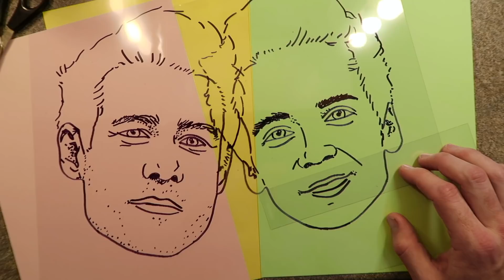The David & Joe Show, episode two: Joe's Virginity Story.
Introducing episode two of the hard-hitting period drama, The David & Joe Show. Experience a Dave's-eye-view of Joe's last day at 'Waitress' as the lads sit down to discuss Joe's journey with the Musical, as well as first cars, losing your virginity and online critics. A gripping episode "from Fart to Finish"